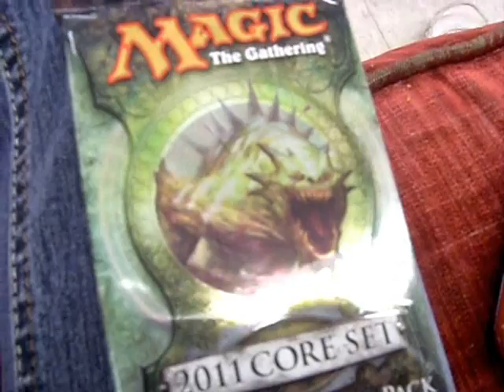my stopmotion vids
some of my stopmotion vids thrown together